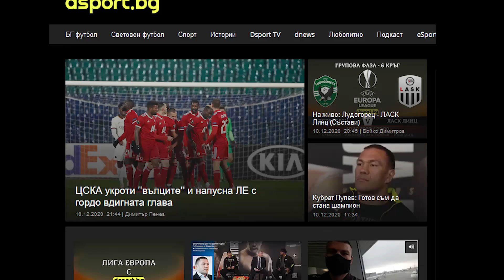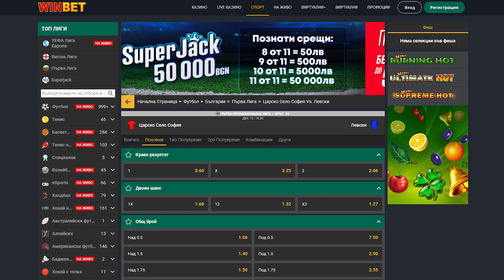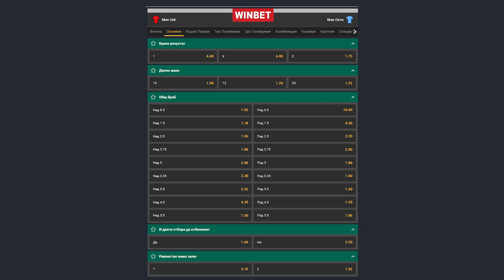С Бутонките напред: Благодаря ти, ЦСКА, за Европа!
В новия епизод на „С Бутонките напред“ Ники Александров обобщава и коментира представянето на ЦСКА в Лига Европа. В последния си мач от надпреварата „армейците“ постигнаха победа с 3:1 срещу италианския Рома. Въпреки успеха българският представител остана последен в групата и приключи участието си в евротурнирите. За какво обаче Ники Александров благодари на ЦСКА вижте в епизода.